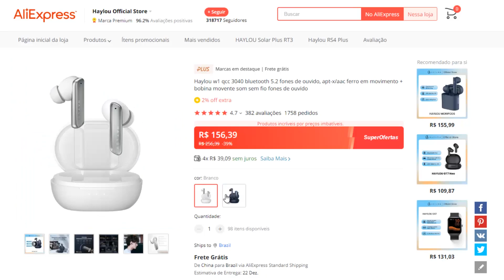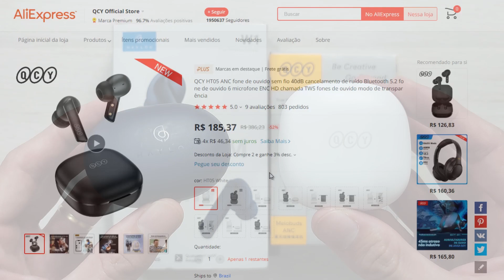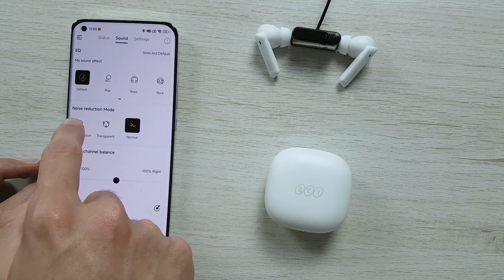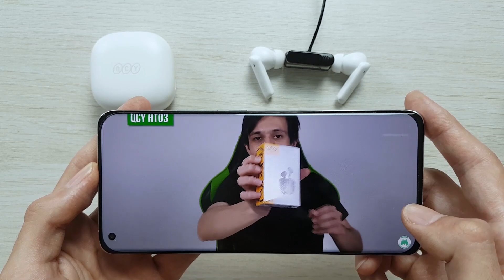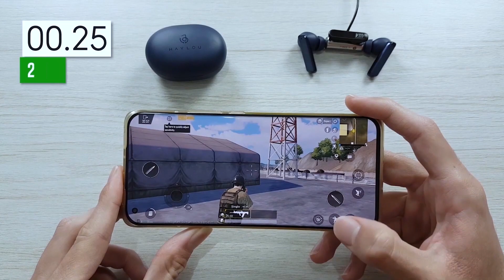QCY HT05 vs Haylou W1 Comparativo!! Som, Delay, Microfone, qual vale a pena Comprar?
QCY HT05 Amazon na Promoção

QCY HT05 Especificações:
👉 Bluetooth: 5.2
👉 Bateria da Case: 350mAh
👉 Duração aproximada dos Fones: 7,5h, com ANC desligado

Haylou W1 Especificações:
👉 Bluetooth: 5.2
👉 Bateria da Case: 310mAh
👉 Duração aproximada dos Fones: 6h

(00:00) Introdução
(00:43) Onde Comprar
(01:10) Diferença entre os fones
(02:23) Bluetooth
(02:48) Como fica no ouvido
(03:36) Bateria
(04:16) Teste de Microfone QCY HT05
(04:39) Teste de Microfone Haylou W1
(04:52) Qualidade de Som
(05:41) Teste de Som e Delay QCY HT05
(07:37) Teste de Som e Delay Haylou W1
(08:27) Considerações finais